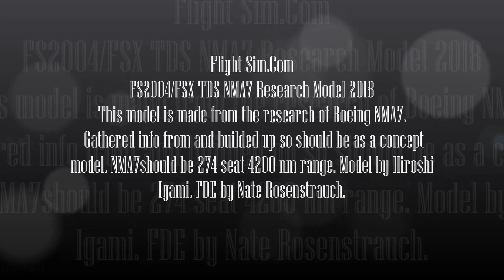BOEING NMA7 BOEING HOUSE LANDING AT ATHENS INTL AIRPORT FS9 HD